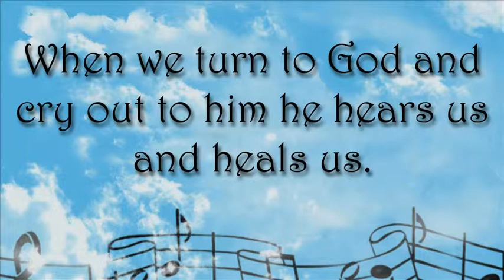Hope for the Unloved 7-14-13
Sermon 3 of the 4 part "Songs of Hope" sermon series at Snellville Christian Church. Senior Minister Jonathon Dawson